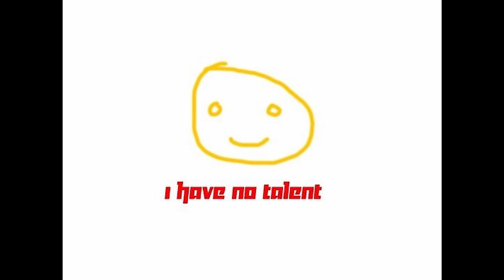RaiiN Feat. Jacksonville Joe - No Talent (Prod. Kane & Pendo 46)